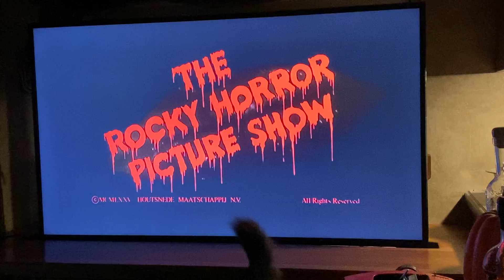Halloween 2021 Greetings from Me & The Pan-Duh-Beeeeeeer